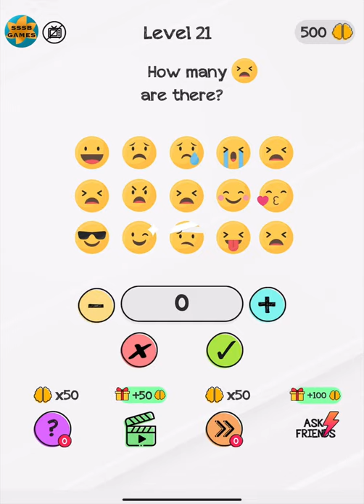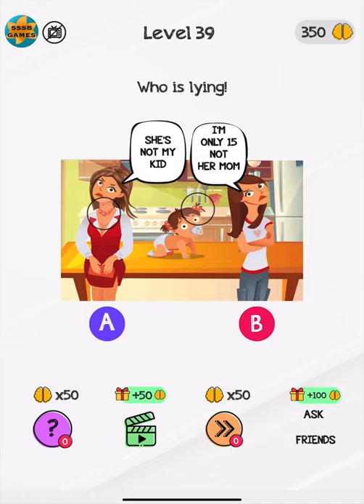Braindom: Level 1 To 50 , iOS/Android Walkthrough By (MATCHINGHAM GAMES)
Level - Part - Chapter - Stage - World :
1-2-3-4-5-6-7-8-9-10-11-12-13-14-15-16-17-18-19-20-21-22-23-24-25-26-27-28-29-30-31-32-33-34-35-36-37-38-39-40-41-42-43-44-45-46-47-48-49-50